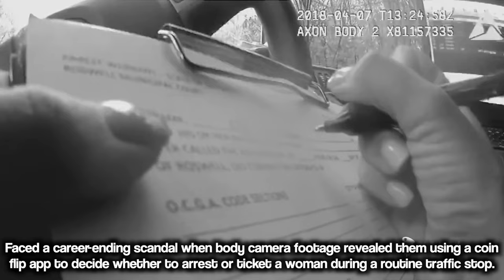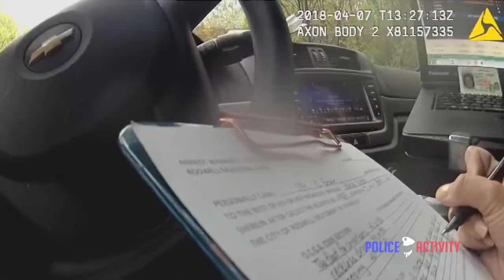When Female Cops Realize They DESTROYED Their Career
In this video, witness female cops who got caught committing a crime. Brace yourself for compelling footage that will leave you questioning society.